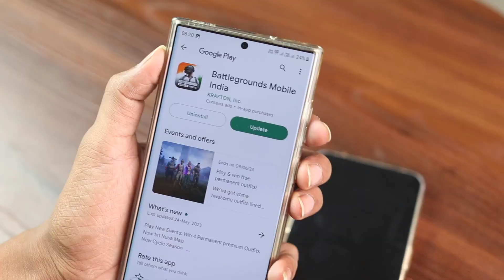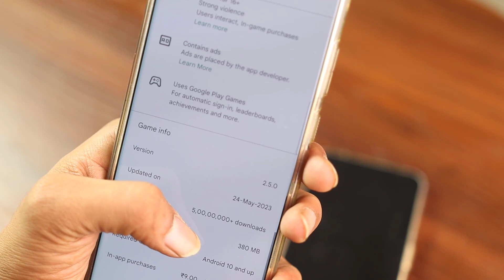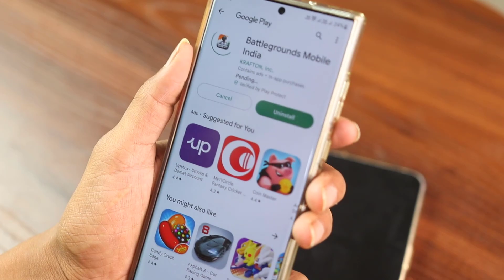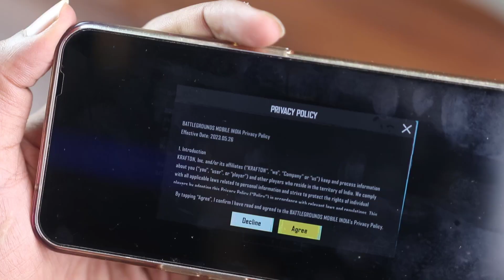BGMI New Update Kaise Kare, How to Update BGMI, BGMI Download Kaise Kare Play Store Se Download Link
BGMI New Update 2.5.0/ 2.6 Play Store Me Aa Gaya लेकिन डाउनलोड ऐसे होगा | BGMI New Update Kaise Kare | BGMI Download Play Store, BGMI Download Kaise Karen

BGMI  2.6 Update Download Kaise Kare
How To Download BGMI
How To Download BGMI New Update
How To Download BGMI In Play Store
BGMI Play Store Par Kab Aayega
BGMI Play Store Download Link
BGMI Download Play Store,